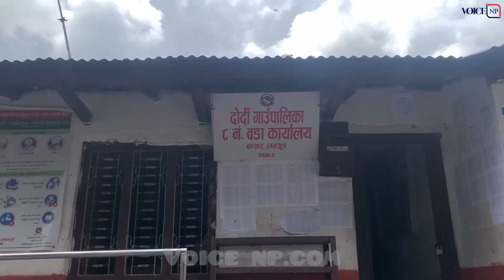लमजुङको दोर्दी खोलाको बितण्डा/बाढीले दर्जनौ परिवारको विचल्ली/Flood in Lamjung